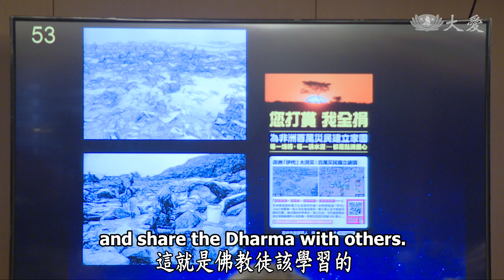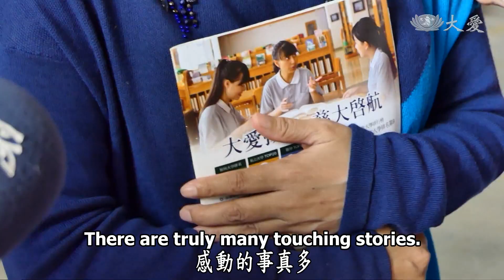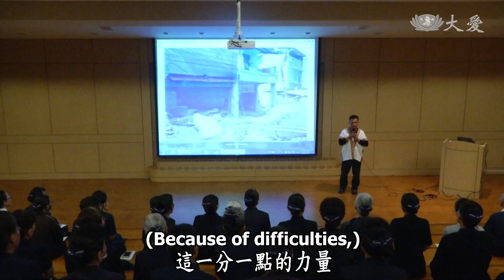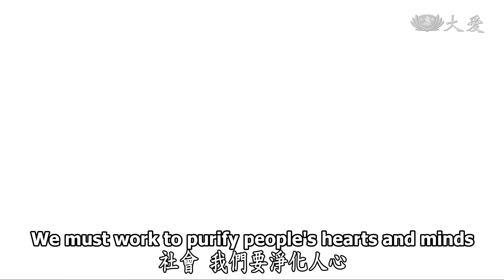【人間菩提】20190801- 心燈不滅法遍傳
心燈不滅法遍傳
Keeping Aflame the Light in All

心燈不滅凝聚愛
科技助緣法遍傳
慈悲利他皆佛性
一切如常身力行

2019年7月8日，證嚴上人行腳至高雄靜思堂，與慈濟志工溫馨座談，聽取志工們分享如何在社區募心募愛、接引人間菩薩，而過程中最大的挑戰莫過於是民眾對慈濟的誤解，但志工們從不放棄。

上人慈示：「學佛人聽法如常、說法如常、傳法如常，這就是佛教徒該學習的，一切如常。慈濟人很不簡單，聽，很精進地聽，說，很用心地說，更重要的那就是身體力行，因為大家如是聞、如是說、如是行、如是知與見。」

就如同東非三國面臨苦難，慈濟志工發動募心募愛，並透過線上讀書會的科技傳法，共同聞法精進，也有一位一百歲的獨居長者，陳阿公，也將自己存的竹筒拿給 上人，並表示要幫助東非的受災民眾。

上人勉勵大家，行善路上難免有阻礙，但心中的那盞燈，要顧好，不能讓「無明」一陣風吹熄滅。

(慈濟志工 陳正德, 慈濟志工李賴琴娥, 00237781)